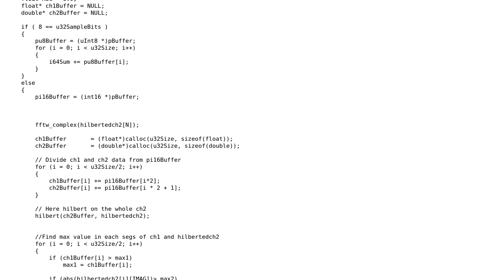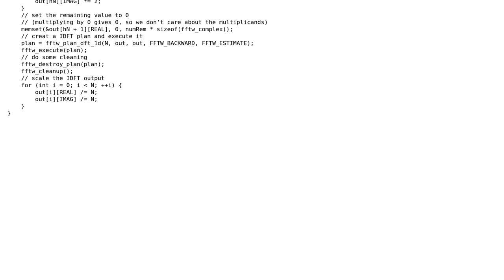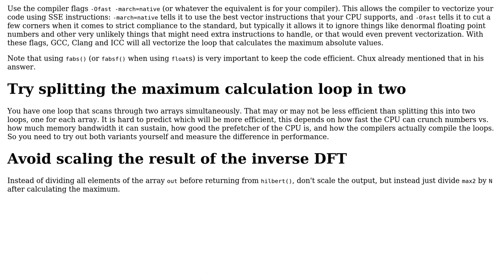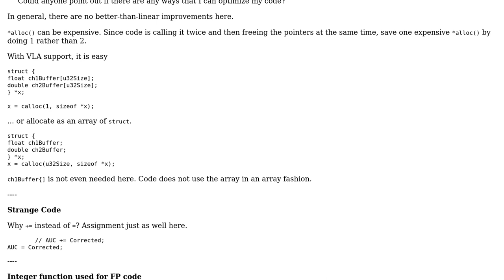calculation code to prevent FIFO overflow during data streaming (2 Solutions!!)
calculation code to prevent FIFO overflow during data streaming

With thanks & praise to God, and with thanks to the many people who have made this project possible! | Content (except music & images) licensed under CC BY-SA | Music | Images & others | With thanks to user SAM OnELA user Kevin user G. Sliepen user chux - Reinstate Monica and the Stack Exchange Network Trademarks are property of their respective owners. You are responsible for your own actions.